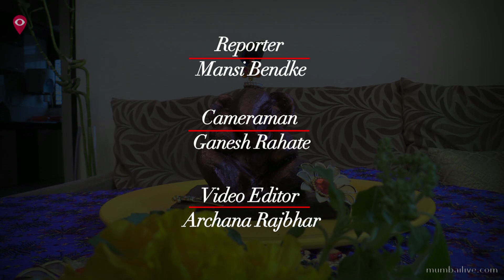Learn to make Chocolate Ganpati with Chef Varun Inamdar | Mumbai Live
Chef Varun Inamdar from Mumbai teaches you how to make Chocolate Ganpati. Watch and enjoy the video...!